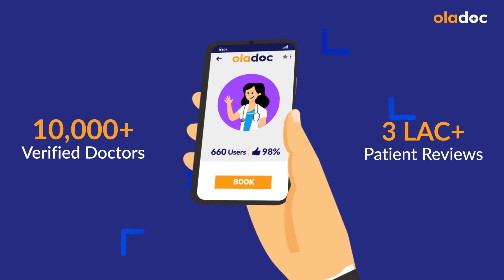What Is Diabetes & Pre-Diabetes - Sugar Ka Ilaj - Diabetes Control Tips - Diabetes Ke Liye Kya Karen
Diabetes Mellitus is a  metabolic disorder characterized by elevated blood sugar levels resulting from either insufficient insulin production by the pancreas or the body's inability to effectively use the insulin produced.
Prediabetes is a precursor stage to Type 2 diabetes, where blood sugar levels are higher than normal but not yet high enough for a diabetes diagnosis.

Dr. Bilal Aziz- Diabetologist, practicing at Rasheed Hospital (DHA) , Lahore.

Causes of diabetes include genetic factors, lifestyle choices, and environmental factors. Family history, age, obesity, and a sedentary lifestyle increase the risk of developing diabetes.

Common symptoms of diabetes
.increased thirst,
.frequent urination,
.unexplained weight loss,
.fatigue, and blurred vision.

Treatment for diabetes typically involves lifestyle modifications such as a balanced diet, regular exercise, and medication or insulin therapy.
Prediabetes can often be managed and reversed through lifestyle changes, emphasizing the importance of a healthy diet and physical activity to prevent the progression to Type 2 diabetes.
Regular monitoring, education, and support play key roles in effectively managing both diabetes and prediabetes.